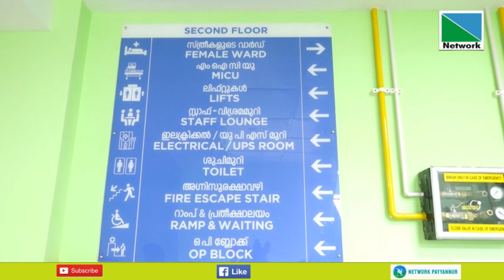പയ്യന്നൂര്‍ ഗവ. താലൂക്കാശുപത്രി കെട്ടിടം ടി.ഐ മധുസൂദനന്‍ എം.എല്‍.എ സന്ദര്‍ശിച്ച